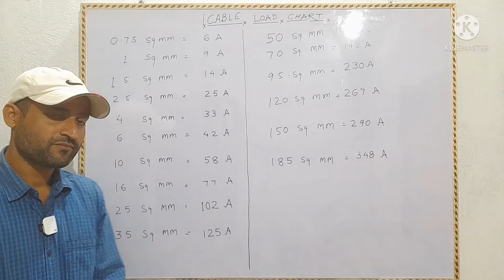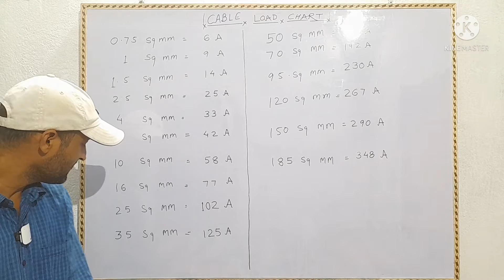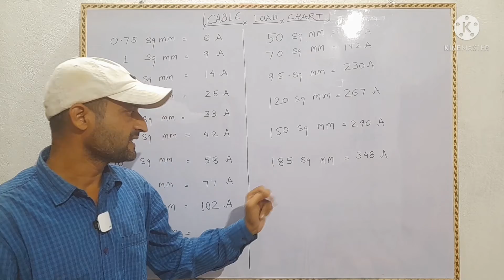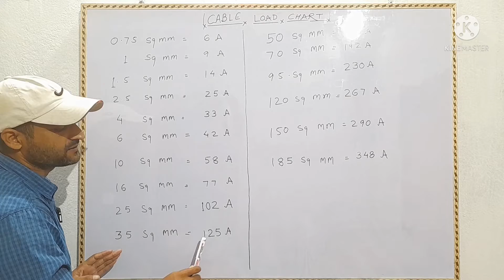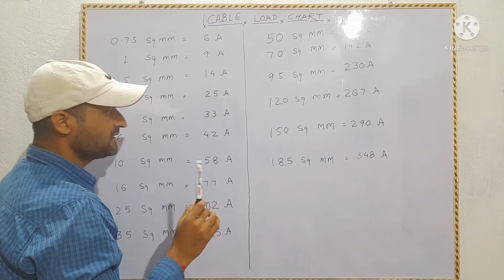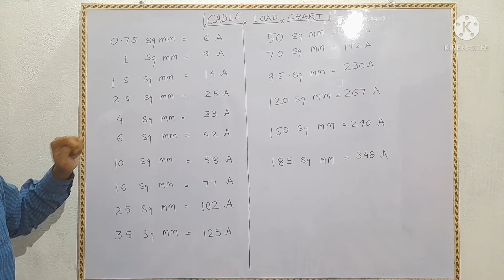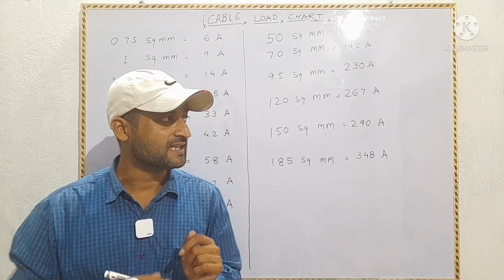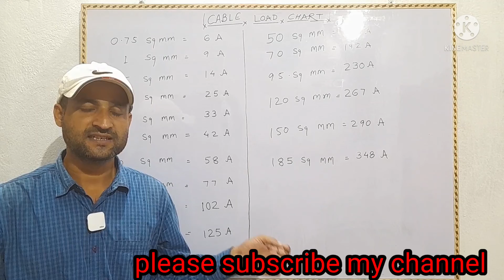cable size power cable load chart house L T cable H T cable cable ampare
cables load chart wire load chart kaun sa kable kitna load leta hai
cable square mm me kitna hota hai
1mm ka cable kitna load leta hai
1.5mm ka cable kitna load leta hai